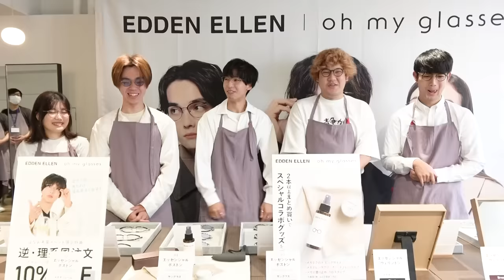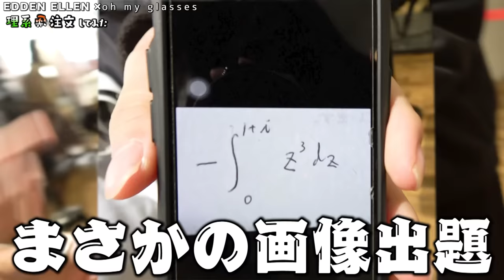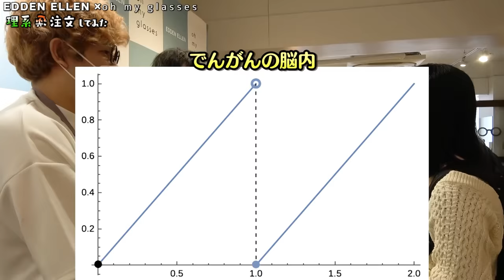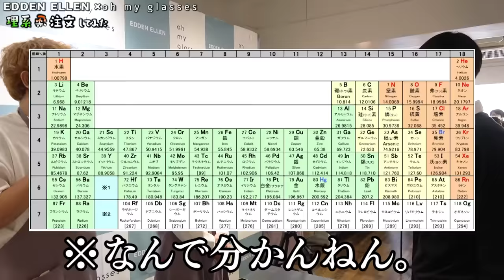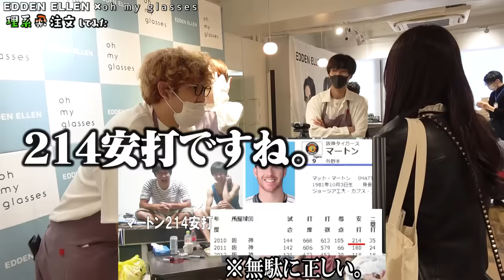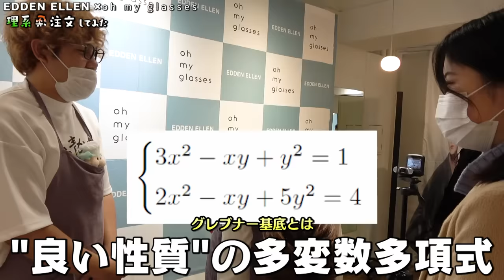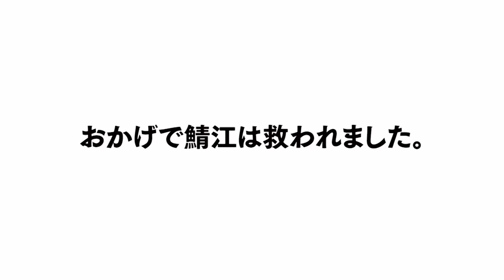【店内カオス】大繁盛メガネ店でお客様全員に理系注文させたらカオスな注文してきてクソワロタｗｗｗｗｗｗ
みんな、色々悩んで注文を考えてくれて、本当にありがとーーーーーー！！！！！！
すごくいい思い出になりました、、
メインでは16分尺しかなかったけど、長尺バージョンがサブであがるので
ぜひ見てください。クセの強〜〜い注文がもっとたくさんあるので！！！
ただ途中から頭パンクして思考停止したから次からもっと簡単にして笑
「２−１個」って言ってくれんのマジ希望すぎた。

■サイン付き100本限定メガネ、本日19時より販売開始です！！
1/22 19:00～ オンライン販売開始